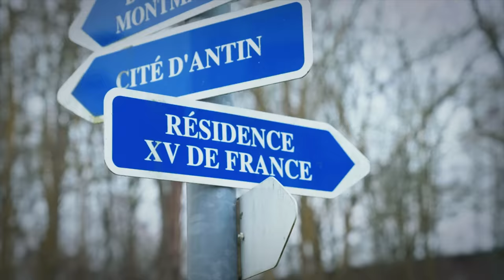CHARLES OLLIVON / JULIEN MARCHAND / CEDRIC NANKIN | ENGAGÉ(E)S | One team 🇫🇷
Une nouvelle fois, le rugby nous prouve qu’il n’a pas de barrière et que la passion est la meilleure arme contre les idées reçues. Cédric NANKIN, membre de l’équipe de France de rugby fauteuil, retrouve Julien MARCHAND et Charles OLLIVON pour évoquer les échéances qui se présentent à eux. Destinées parallèles mais une seule et même ambition, mettre les Bleus sur le toit du monde.